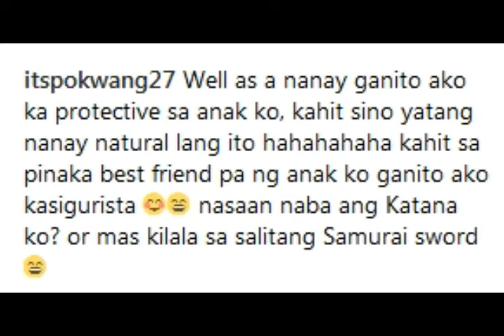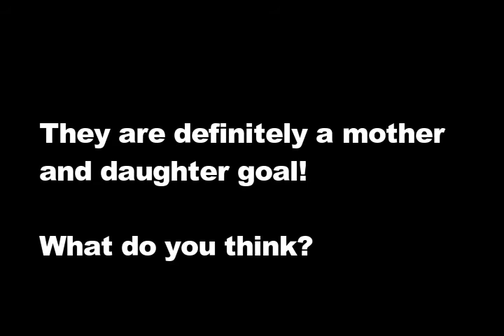LOOK! GANITO PALA KATAPANG SI POKWANG PAGDATING SA ANAK!